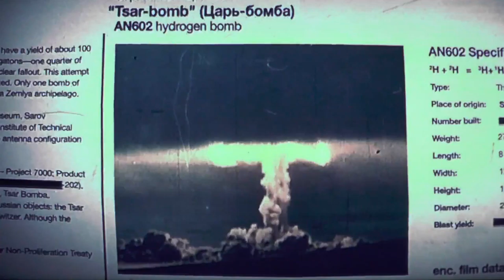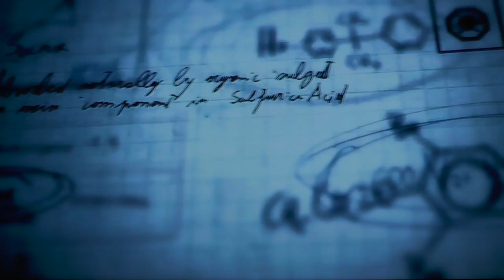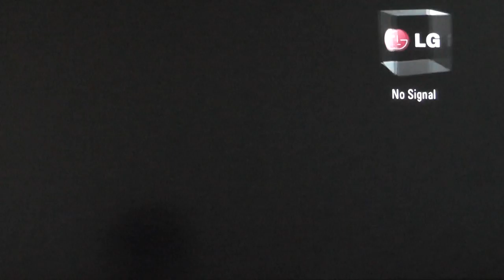Video Games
Hope you enjoy XD  Foxarita Love